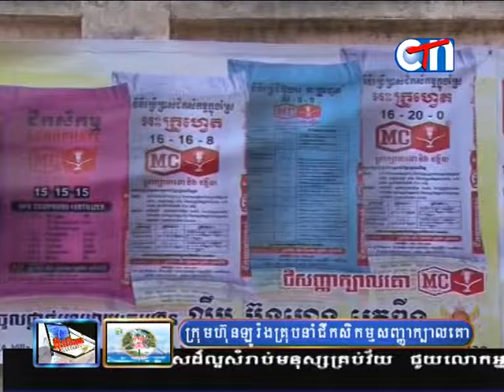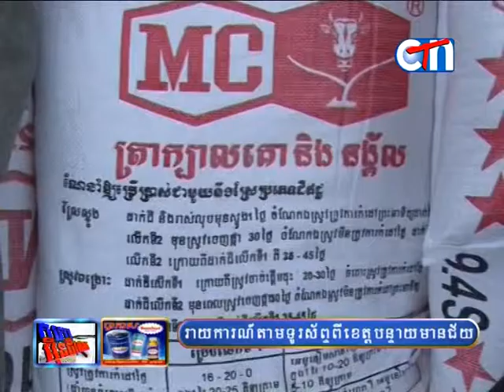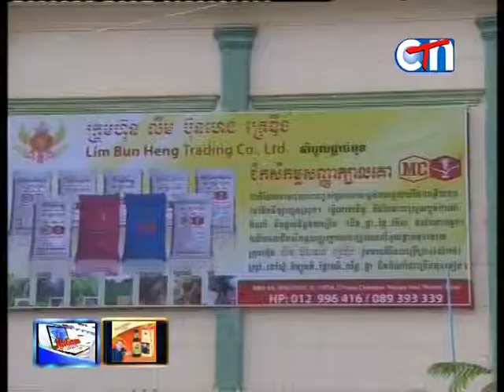lay seng co ltd, grand opening on CTN internet cafe